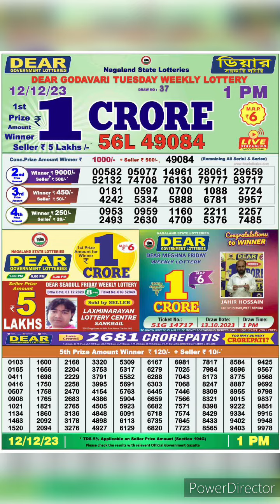Dear nagaland state lottery result live 1pm 12/12/23